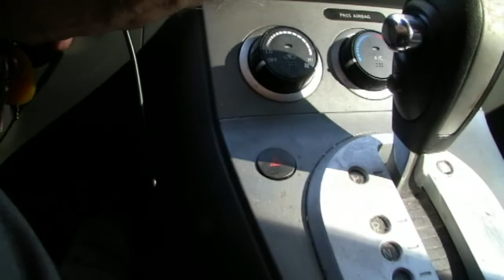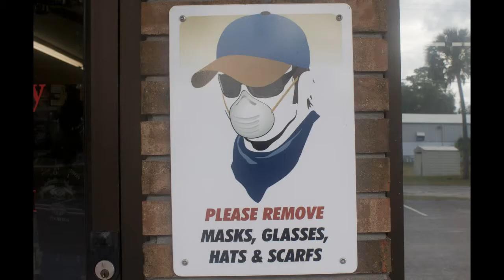THREE ROBBERIES THWARTED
Gun contol is working?